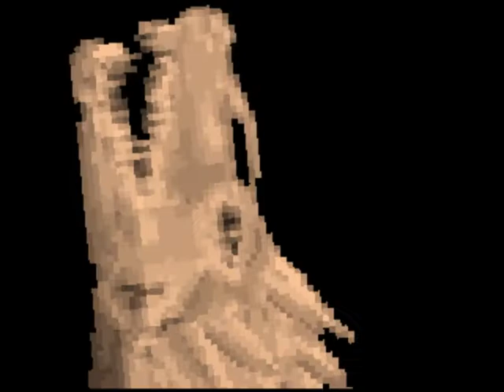ePSXe Gekitou! Crush Gear Turbo (Jirou Oriza - Raging Bullet)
Gekitou! Crush Gear Turbo PS1